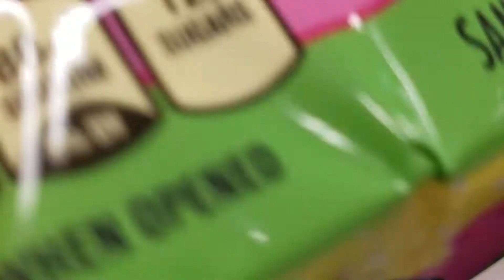QTV: PEEP OREOS?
Back at it with another edition of QTV featuring some questionable spring time candy!

Snap: MzJo90